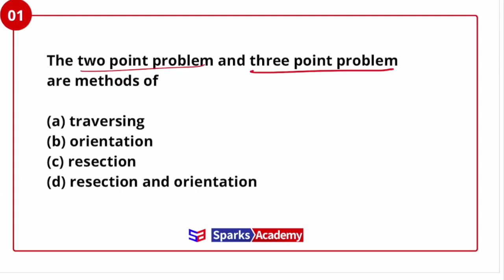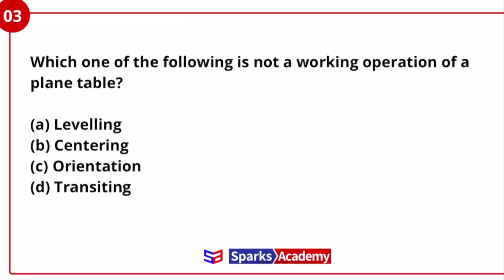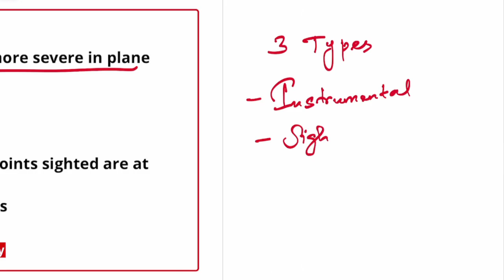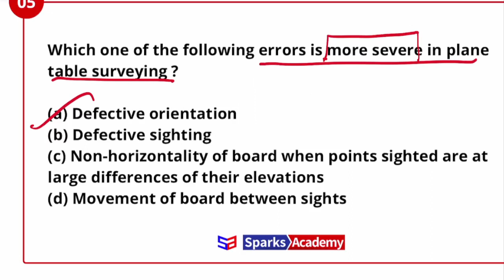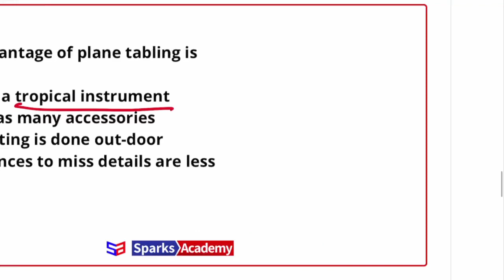TNPSC Field Surveyor Expected Questions - Plane Table Survey : Part 2 | Sparks Academy I Test Series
TNPSC Surveyor and Draughtsman online Test series available...